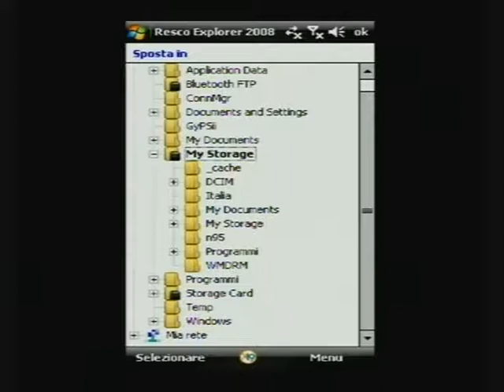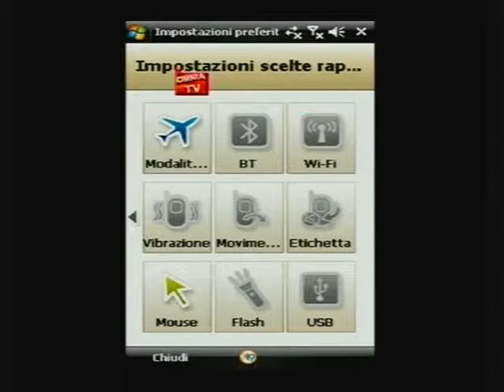Samsung Omnia: Mouse Modding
Step1: install a reg editor
Step2: go to hklm\system\state\samsung\mouse
Step3: you can choose between 25 pointers changing the value of "CursorShape" to any number between 0-24
Step4: you can set your own pointer placing your BMP image in \windows (i.e. name must be like 01_pointer_18_2.bmp if you set shape 17, you can safely overwrite existing file)
Step5: create (if you haven't) a new DWORD value called 'Hide' with decimal value of '1' : now pointer disappears automatically if unused